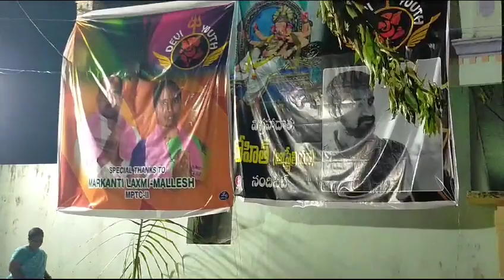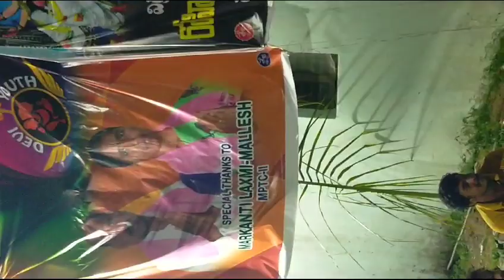o bhadrakali mamu dhivinchava.rachana.ramreddy. dolak.srinivas choula.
Video from baburaodeekonda